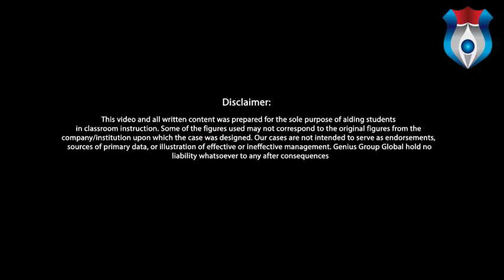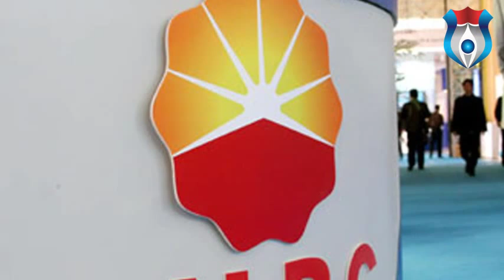CHINA NATIONAL PETROLEUM